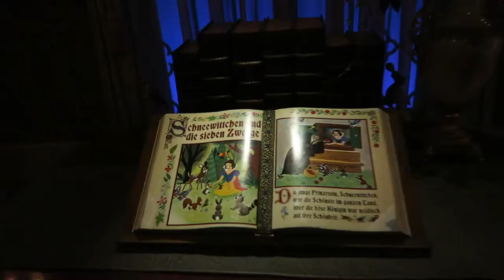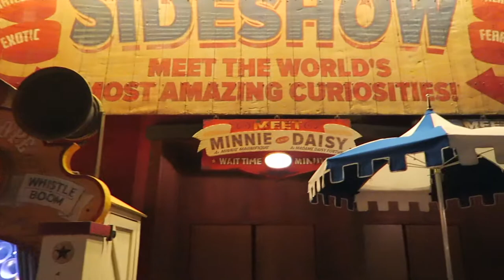Magic Kingdom Characterpalooza!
We dedicated our night at the Magic Kingdom to meeting as many characters possible. Six in just a couple of hours isn't so bad! Please tell us about your favorite character meet and greet experience in the comments below.